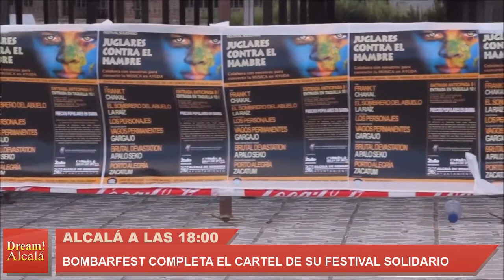Alcalá a las 18:00 - 17 de diciembre de 2018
Alcaláalas6. Nuestro resumen de noticias de Alcalá de Henares.
Hoy destacamos:

- El BombarFest Juglares por Alcalá completa el cartel de su Festival Solidario
- Bolsa de iniciativas ciudadanas de Alcalá para poner en marcha tus proyectos
- La Hoguera de Santa Lucía 2018 vuelve a arder en Alcalá de Henares
- Master class de zumba en Altafit Alcalá de Henares para afectadas por el lipedema